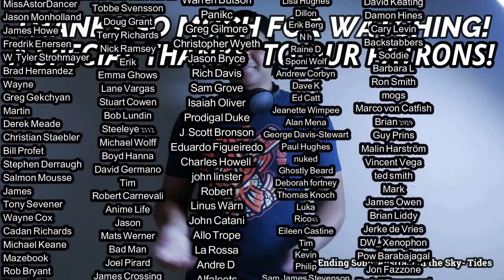Premiata Forneria Marconi- Appena un po’ REACTION & REVIEW